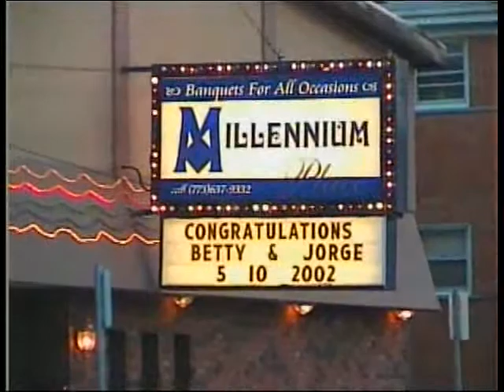Arteaga Brief Wedding Reel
Familia Hererra  (1992) y Familia Medrano (2002).